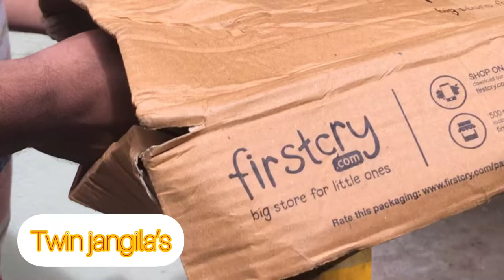Baby shower cap|baby bath product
Baby shower cap|baby bath product|babyhug